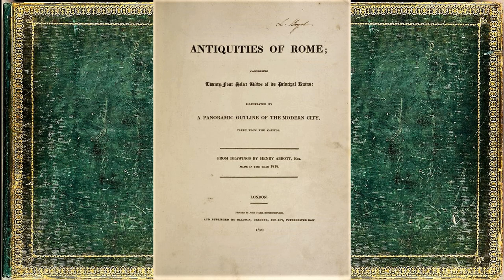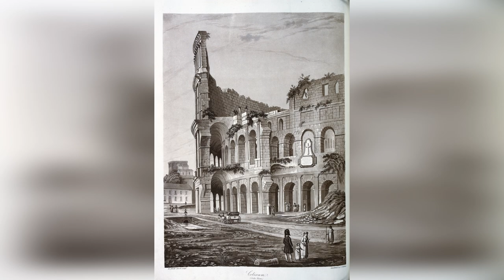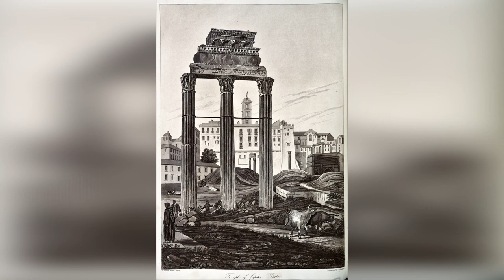Альтернативная история. Архив гравюр «Античный Рим», Аббат Генри Эдридж 1820 год Лондон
Мало известный и неразгаданный старинный архивный альбом гравюр о котором ходит не мало слухов и домыслов! «Античный Рим», Аббат Генри Эдридж (Henry Edridge) английский художник. Выпущенный в Лондоне 1820 году. Состоит из 28 гравюр на которых очень хорошо видны римские руины и жизнь обычных горожан Рима.  Как я писал выше об этом архиве ходит не мало слухов и домыслов и как всегда скандалов (без этого никак) надеюсь посмотрев его каждый зритель сам сделает свои выводы.